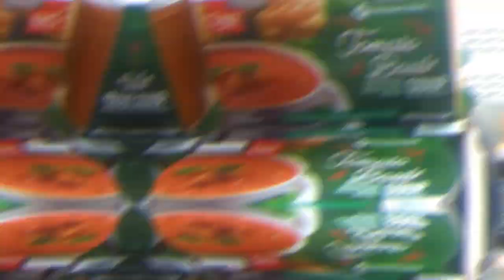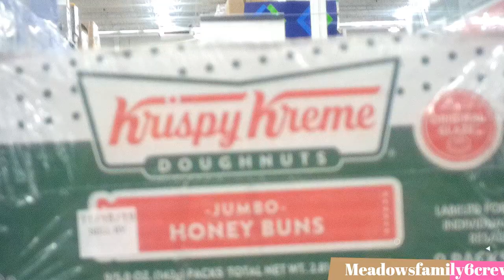SAM'S CLUB SHOP WITH ME VLOG :MOMLIFE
Welcome back YT family I was out of service had my wisdom tooth pulled and we all know how that can be. Had to stock the house back up I never grocery shop at night so this was the first and I kind of like it. I want to get your input on should we get a real Christmas Tree this year or a Fake one give me your answer down below don't get me wrong I love Christmas trees but I hate the cleaning part. Make sure to like and you if you want to see more just join the family and remember most of all to enjoy every ounce of life.